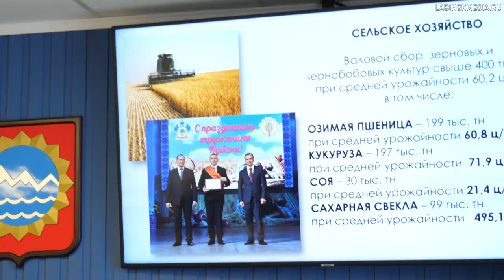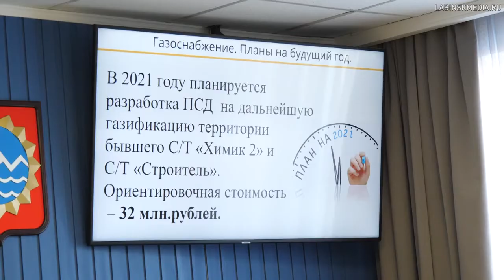Заседание общественной палаты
Состоялось заседание Общественной палаты  Лабинского района.